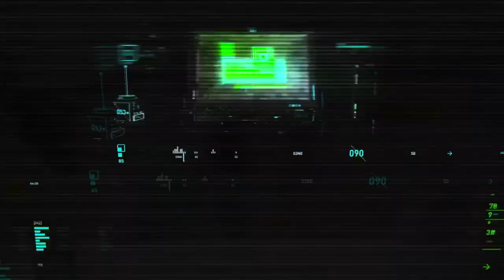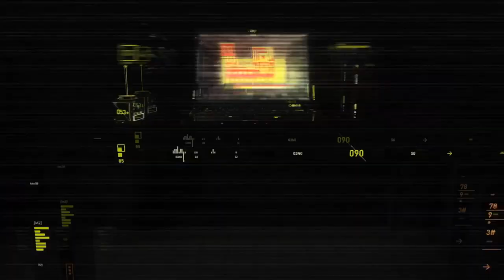Free Intro Template Sony Vegas - Glitch Tech Opener (Free Download)